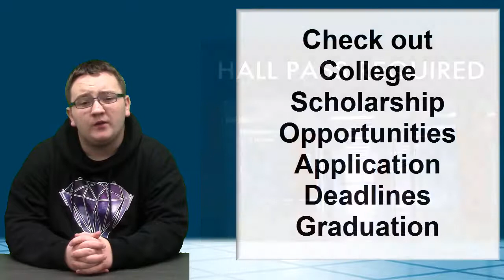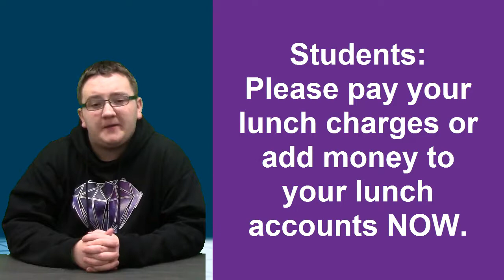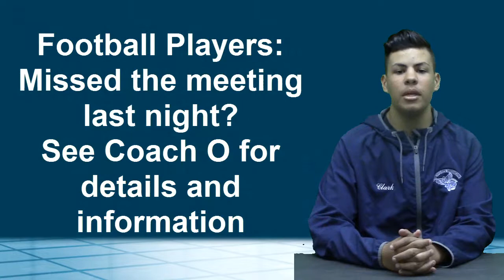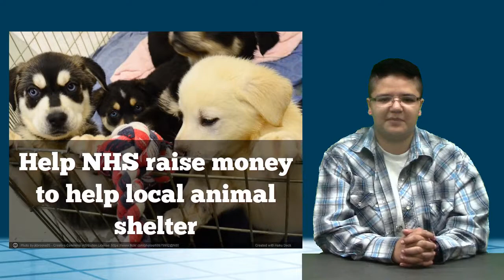4 26 17